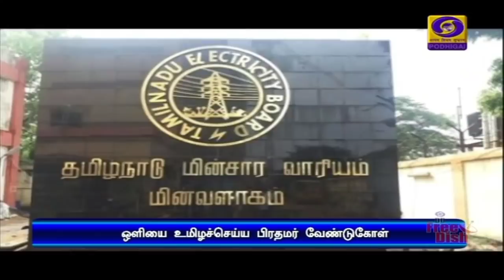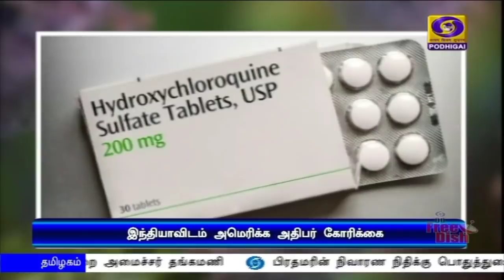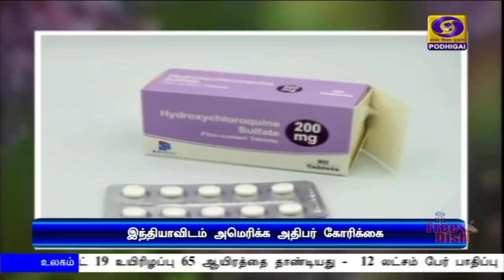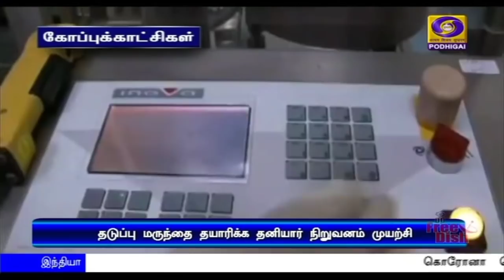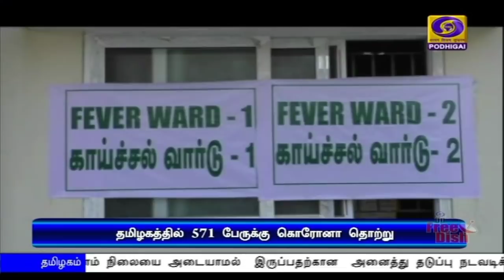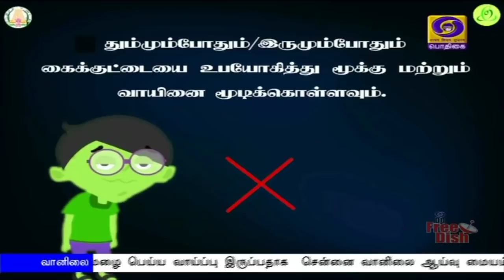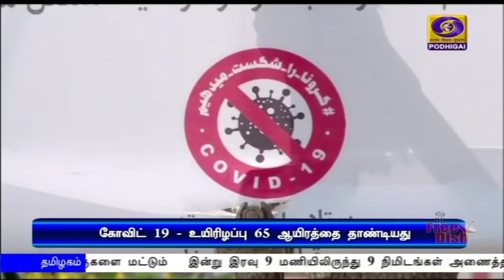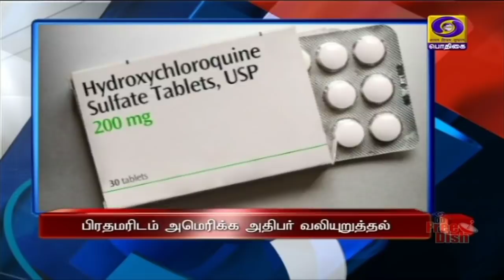பொதிகை இரவு 7.00 மணி செய்திகள் [05.04.2020]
1)   கொரோனா  தொற்றுக்கு எதிராக நாடே ஒன்றுபட்டு நிற்பதை உறுதிசெய்ய இன்றிரவு ஒன்பது மணிக்கு விளக்குகளால் ஒளிரச் செய்ய பிரதமர் நரேந்திரமோதி வேண்டுகோள்.

2)  கோவிட் 19 பாதிப்பு:  உயிரிழந்தவர்களின் எண்ணிக்கை 79 ஆக அதிகரிப்பு -மத்திய சுகாதாரத்துறை.

3)   பள்ளி, கல்லூரிகள் திறப்பது குறித்து ஏப்ரல் 14 ஆம் தேதி முடிவு  - அமைச்சர் ரமேஷ் பொக்ரியால் அறிவிப்பு.

4)  கொரோனா தொற்று எதிரொலி - ஹைட்ராக்சி குளோராகுயின் மருந்து  மீதான ஏற்றுமதி தடையை நீக்க வேண்டும் - பிரதமரிடம்  அமெரிக்க அதிபர் வலியுறுத்தல்.

5)  தமிழ்நாட்டில் கோவிட் 19 தொற்றால் மேலும் 86 பேர் பாதிப்பு - சுகாதாரத் துறை செயலாளர் பீலா ராஜேஷ்.

6)  உலகளவில் கோவிட் 19 உயிரிழப்பு 65 ஆயிரத்தை தாண்டியது.  12 லட்சம் பேர் பாதிப்பு.